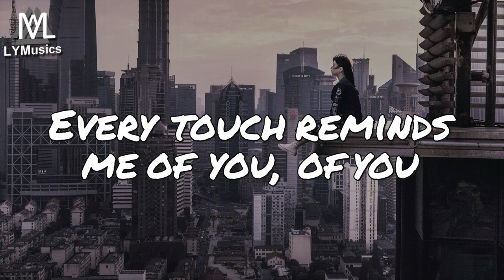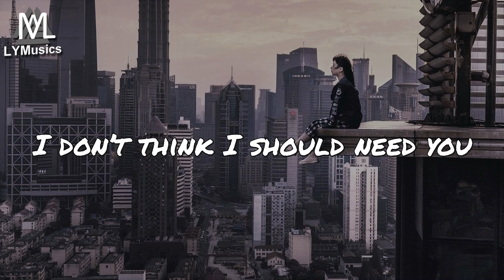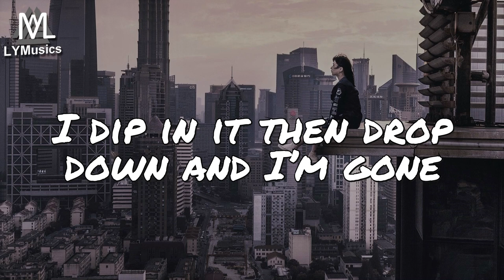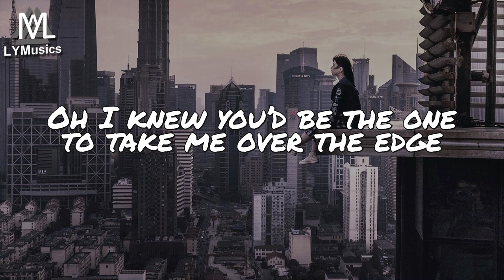RIELL - Over The Edge (feat. Conch) (Lyrics)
LYRICS

My bones are aching for you
My breath is shaking for you
I don’t think I should need you, but I do

Every touch reminds me of when you worshipped my body
Every touch reminds me of you, of you

Oh I’m staring at the sun, got matches in my hand, feeling ready to jump and not look back oh
I could see the end before we began, I knew you’d be the one to take me over the edge woah
Oh, Oh I knew you’d be the one to take me over the edge
Oh, Oh

My skin is burning from you (from you, from you)
My mind is chaos from you (from you, from you)
My skin is burning from you

Oh, Oh (Ya, right)

Skin burning, I’m still tossing, I’ve been turning these dim lights back on
Watching that quick current, I dip in it then drop down and I’m gone
Off to that hot spot that gave me chills, they don’t make pills that do this often
I wish for it, I’m sick for it, that euphoric true bliss (right)
Ain’t no booze in my glass, staying true to my last flow
Praising you cause you kept me full when the cash low, yeah
I’m abandoning my dread, yeah, yeah, where I’m landing in my head, okay, as I’m standing on the edge, right?

Oh, Oh Take me over the edge
Oh, Oh